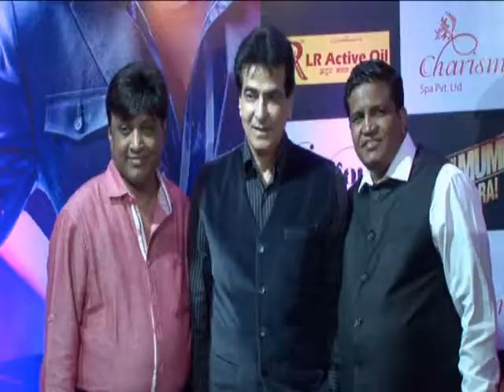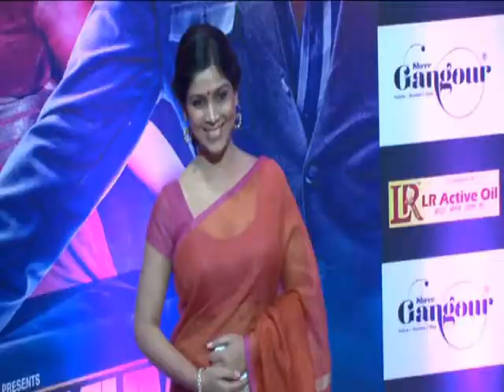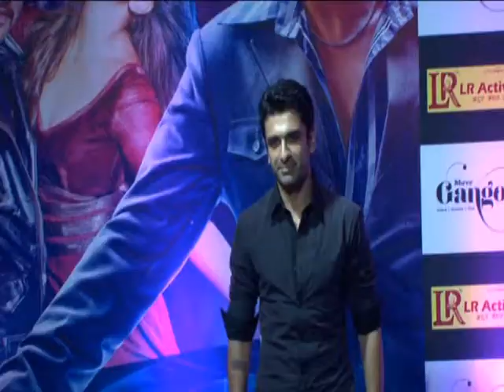Movie ONCE UPON A TIME IN MUMBAI DOBAARA Film Promotion & Iftaar Party Sonakshi Sinha Tussar Kapoor